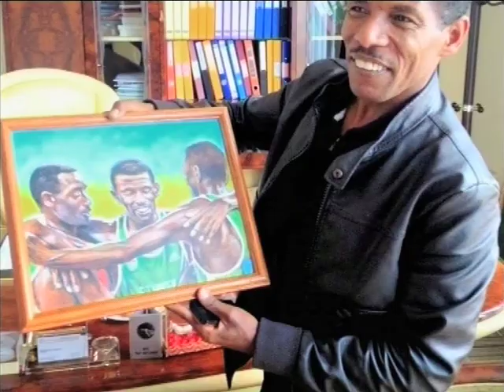Haile Gebrselassie chats about Two Oceans Marathon ( 3 April 2015)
Graeme has an exclusive chat with Ethiopian long distance legend, Haile Gebrselassie!